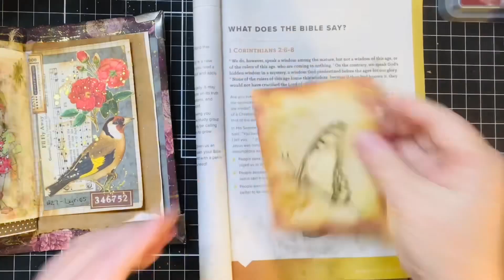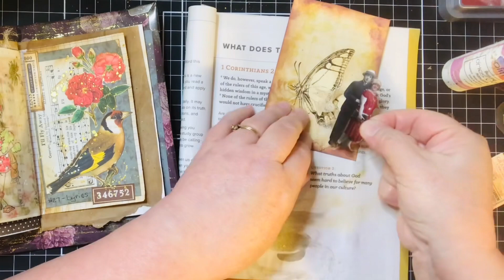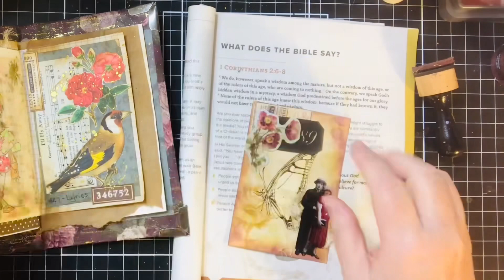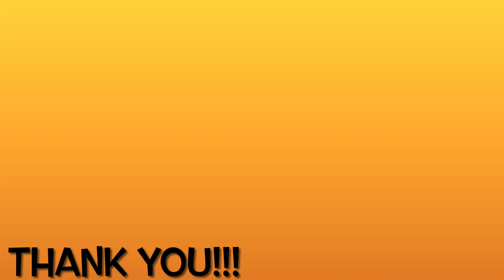junkjournaljanuary Day 28: Grungy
This is a month long challenge hosted by @megjournals ​⁠ ​⁠ ​⁠ ​⁠ ​in collaboration with ​⁠ ​​⁠ ​⁠ ​@GetMessyArt ​⁠ ​⁠ ​⁠ ​⁠

My Etsy Shop ~

Instagram ~ susantalleygazaway